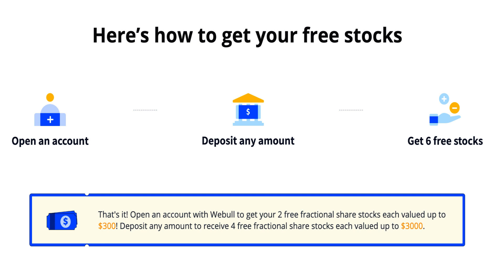WOW! Chick Went On A Date For The First Time With A Dude She Met Online And This Is How It Went Down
Limited Time - Get 6 FREE Stocks on WeBull (Deposit $.01 or more and get 6 stocks valued up to $12,600)